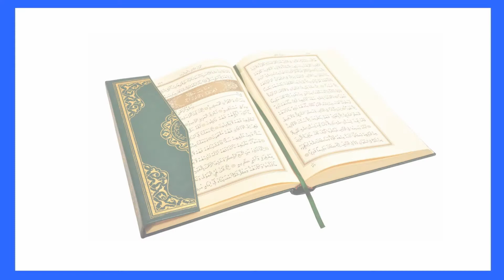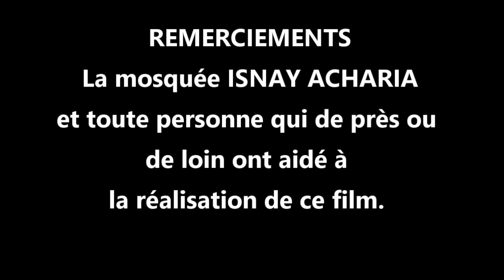76 - SOURATE AL lNSÂN 1ére PARTIE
TAFSIR DU SAINT CORAN ANIME PAR CHAIK ZAKARIA KONATE
SOURATE 76  AL lNSÂN 1ére PARTIE  Fait Le 10 / 07 / 2017